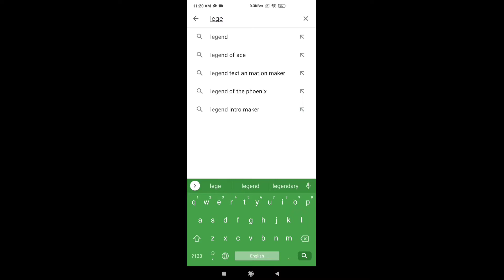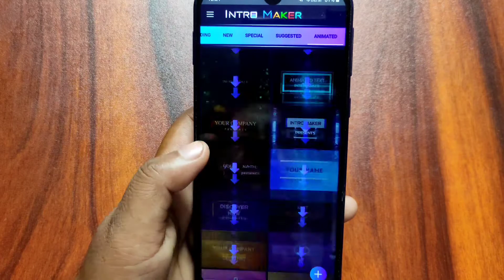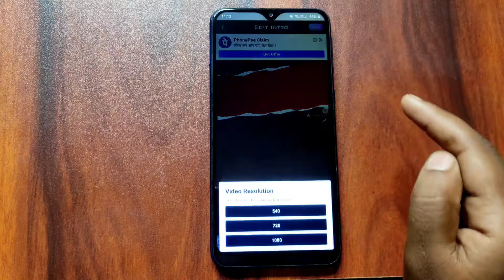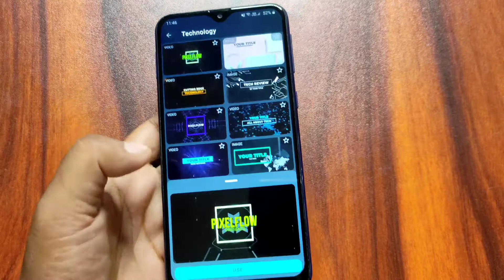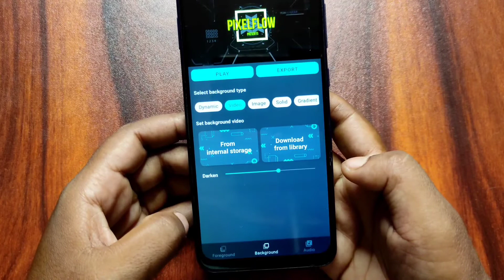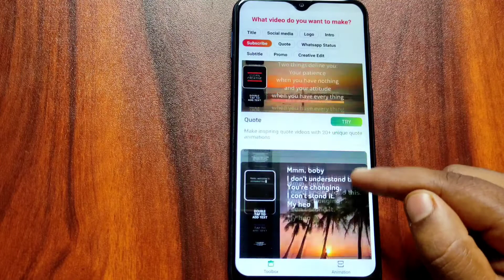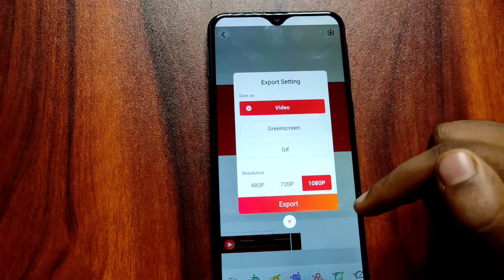Top 3 Best Intro-Making Apps for YouTube videos in 2021.[ Android App]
In this video you will watch how to make INTRO for your youtube channel. Top 3 Android app for intro making simple and easy.

Download link⤵️

  Buy link ⤵️

My light-

Cheap tripod-

Best mic-